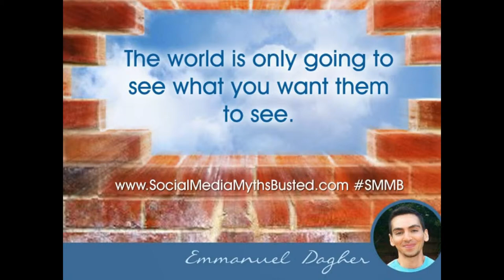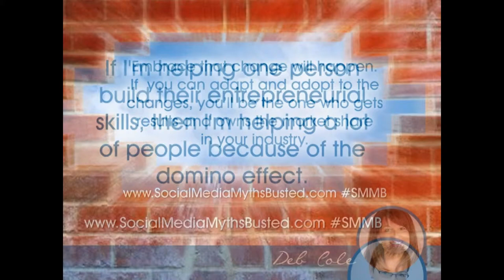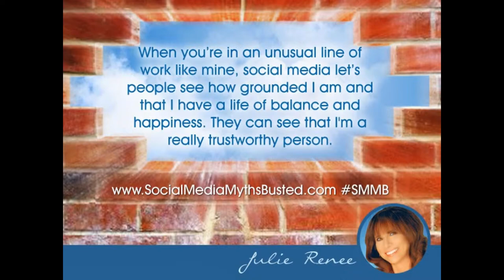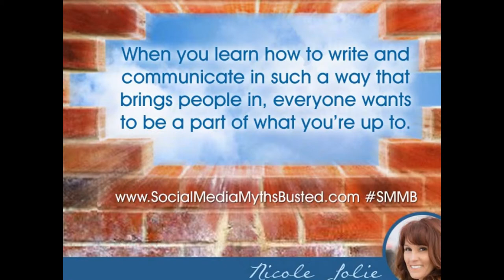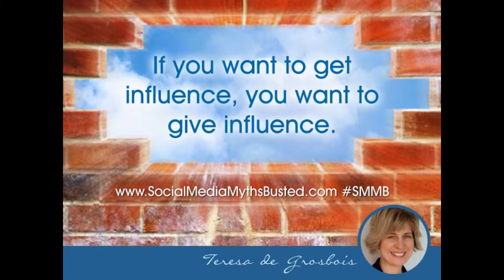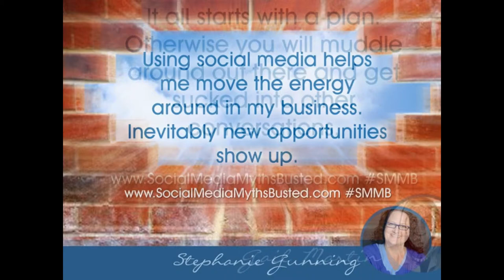Social Media Myths Busted Small Business Online Marketing SMMB Quotes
Make this book A Birthday Bestseller - Get it for only $1 TODAY ONLY, Aug 13

Quotes from SMMB Laura Rubinstein's book Social Media Myths BUSTED: The Small Business Guide To Online Marketing